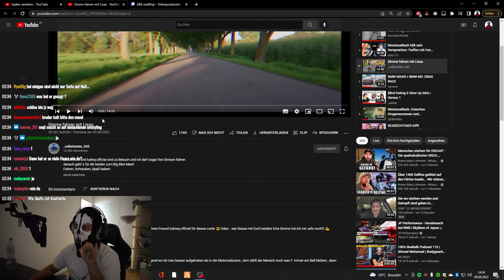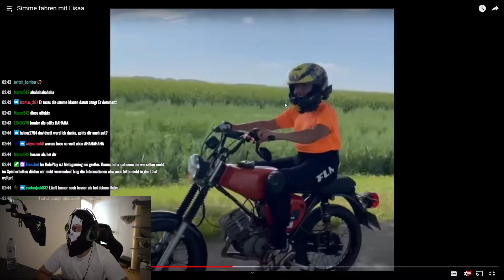Vollstrecker klärt Lisa?😱🤔 Moji reagiert auf Vollstrecker345